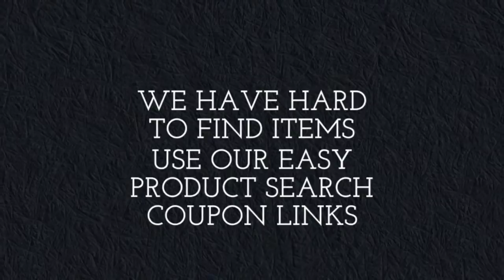Dunten Blog - Product Review Store